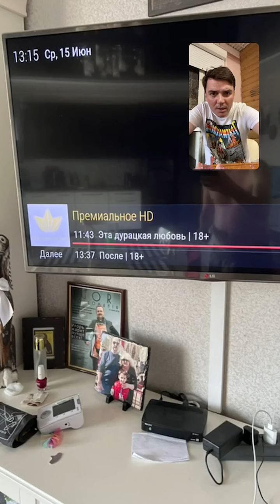Евгений Кузин ПРЯМОЙ ЭФИР 17.06.22 ч2